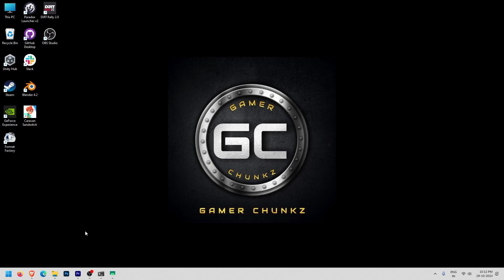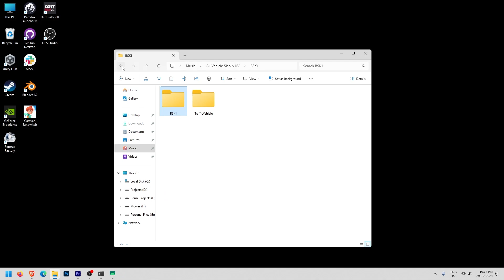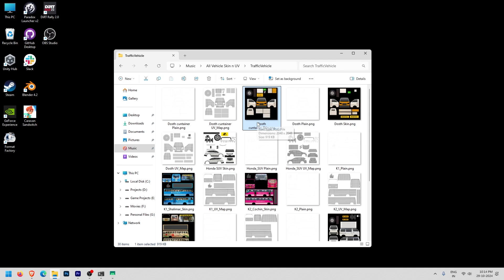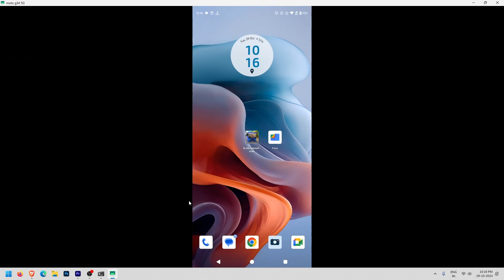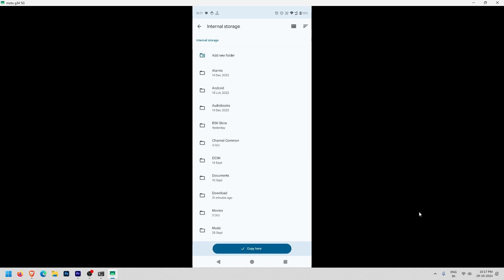How to Create Your Own Bus Simulator Kerala Skin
In this video, I will guide you guys through how to change the skin of the player and traffic vehicles in the Bus Simulator Kerala game.

Create Skins in 512x512, 1024x1024, 2048x2048 resolutions. Otherwise, the game will use higher RAM and eventually crash.